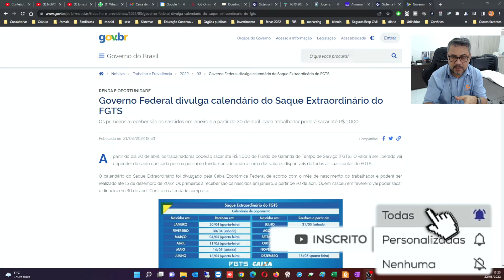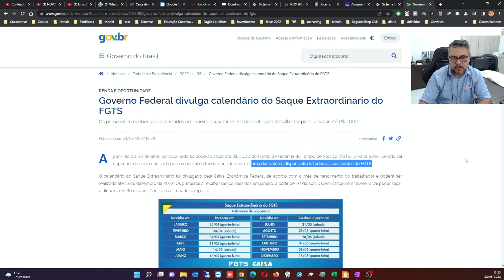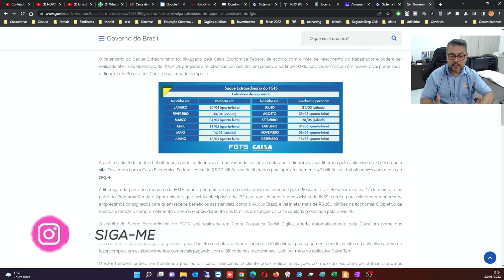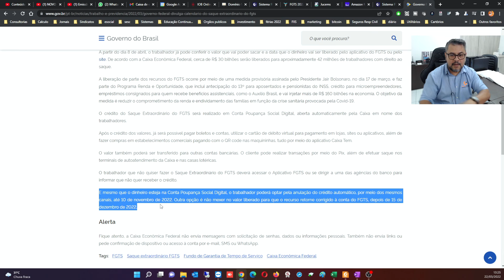Calendário OFICIAL DIVULGADO | LIBERADO R$ 1.000,00| Saque EXTRAORDINÁRIO do FGTS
Governo Federal divulga calendário do Saque Extraordinário do FGTS
Os primeiros a receber são os nascidos em janeiro e a partir de 20 de abril, cada trabalhador poderá sacar até R$ 1.000
Compartilhe:  Compartilhe por Facebook Compartilhe por Twitterlink para Copiar para área de transferência
Publicado em 21/03/2022 18h21
Apartir do dia 20 de abril, os trabalhadores poderão sacar até R$ 1.000 do Fundo de Garantia do Tempo de Serviço (FGTS). O valor a ser liberado vai depender do saldo que cada pessoa possui no fundo, considerando a soma dos valores disponíveis de todas as suas contas do FGTS.

O calendário do Saque Extraordinário foi divulgado pela Caixa Econômica Federal de acordo com o mês de nascimento do trabalhador e poderá ser realizado até 15 de dezembro de 2022. Os primeiros a receber são os nascidos em janeiro, a partir de 20 de abril. Quem nasceu em fevereiro vai poder sacar o dinheiro em 30 de abril. Confira o calendário completo:

Tabela de pagamento FGTS

A partir do dia 8 de abril, o trabalhador já pode conferir o valor que vai poder sacar e a data que o dinheiro vai ser liberado pelo aplicativo do FGTS ou pelo site. De acordo com a Caixa Econômica Federal, cerca de R$ 30 bilhões serão liberados para aproximadamente 42 milhões de trabalhadores com direito ao saque.

A liberação de parte dos recursos do FGTS ocorre por meio de uma medida provisória assinada pelo Presidente Jair Bolsonaro, no dia 17 de março, e faz parte do Programa Renda e Oportunidade, que inclui antecipação do 13º para aposentados e pensionistas do INSS, crédito para microempreendedores, empréstimos consignados para quem recebe benefícios assistenciais, como o Auxílio Brasil, e vai injetar mais de R$ 160 bilhões na economia. O objetivo da medida é reduzir o comprometimento da renda e endividamento das famílias em função da crise sanitária provocada pela Covid-19.

O crédito do Saque Extraordinário do FGTS será realizado em Conta Poupança Social Digital, aberta automaticamente pela Caixa em nome dos trabalhadores.

Após o crédito dos valores, já será possível pagar boletos e contas, utilizar o cartão de débito virtual para pagamento em lojas, sites ou aplicativos, além de fazer compras em estabelecimentos comerciais pagando com o QR code nas maquininhas, tudo por meio do aplicativo Caixa Tem.

O valor também poderá ser transferido para outras contas bancárias. O cliente pode realizar transações por meio do Pix, além de efetuar saque nos terminais de autoatendimento da Caixa e nas casas lotéricas.

O trabalhador que não quiser fazer o Saque Extraordinário do FGTS deverá acessar o Aplicativo FGTS ou se dirigir a uma das agências do banco para informar que não quer receber o crédito.

E mesmo que o dinheiro esteja na Conta Poupança Social Digital, o trabalhador poderá optar pela anulação do crédito automático, por meio dos mesmos canais, até 10 de novembro de 2022. Outra opção é não mexer no valor liberado para que o recurso retorne corrigido à conta do FGTS, depois de 15 de dezembro de 2022.

Alerta
Fique atento, a Caixa Econômica Federal não envia mensagens com solicitação de senhas, dados ou informações pessoais. Também não envia links ou pede confirmação de dispositivo ou acesso à conta por e-mail, SMS ou WhatsApp.

Consultoria especializada em MALHA FINA. Acesse o link e faça seu agendamento

Quer operar com CRIPTOATIVOS abra sua conta na BINANCE, click no link abaixo: